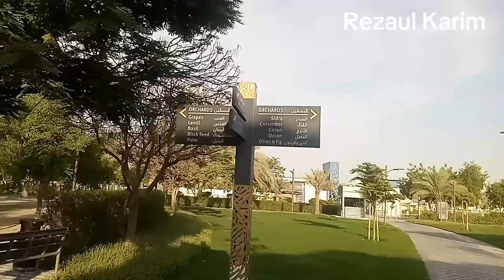September 30, 2024